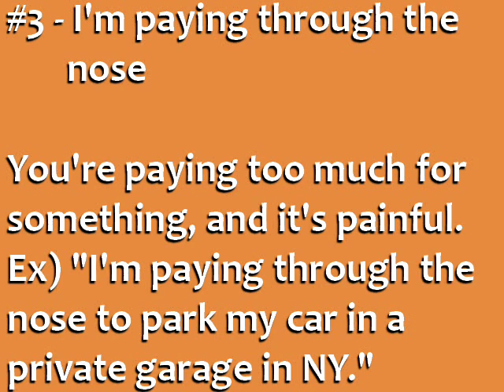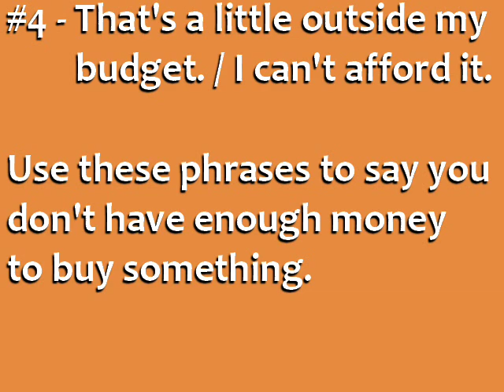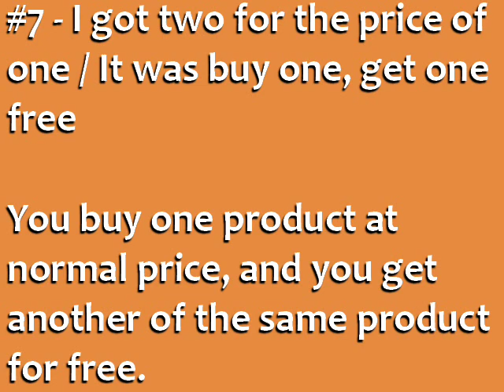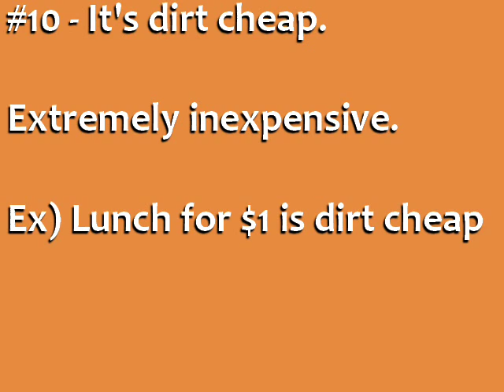10 English Phrases for Talking About Price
Learn English phrases and common English expressions for talking about price. for English tips and English courses.